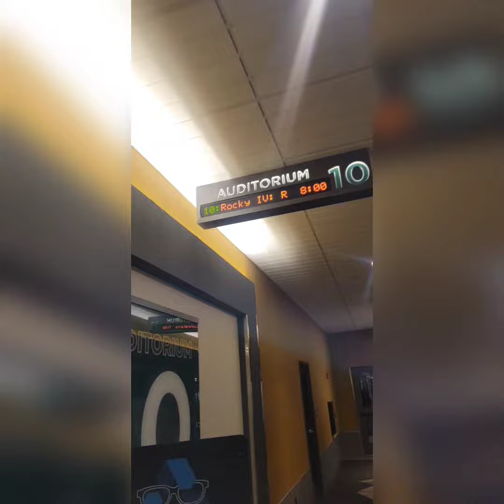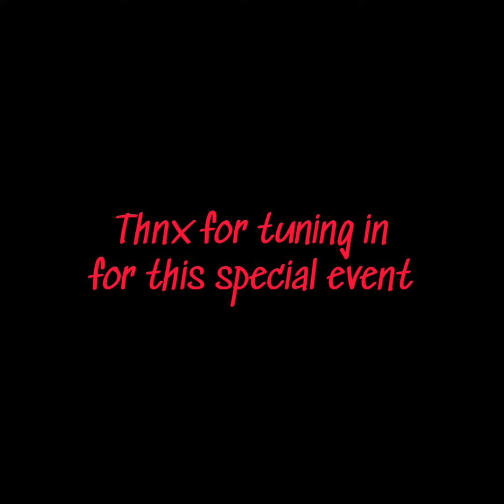Rocky 4: Rocky vs Drago one night event!!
I grew up on the Rocky franchise, so when Rocky 4 came out in '85 I was 3 yrs old. I saw it in the big screen and it impacted me in a big way.

Sylvester Stallone went and made a new cut of the movie and had a one night event. I loveeeed this version of the movie. It gave the movie more feeling than the original n more character development. Most def a must see!!